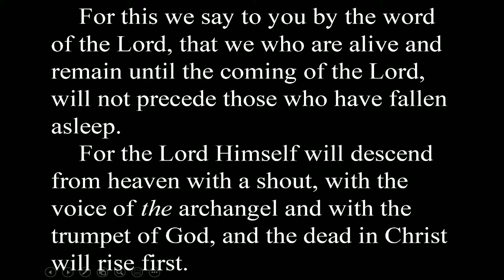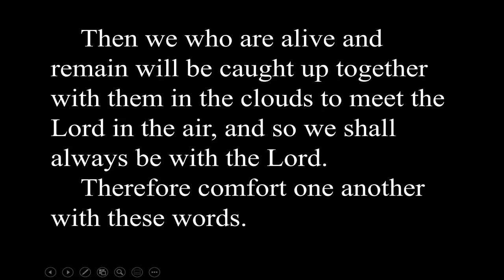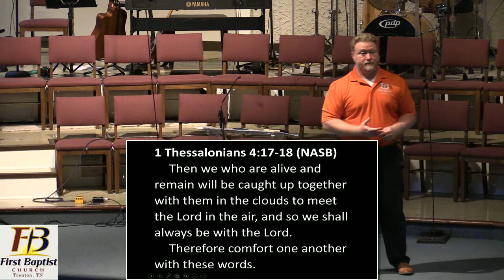Dealing With Death FBC7AUG2022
"Dealing With Death" is part of the "Matters Of Life & Death" sermon series by Dr. Jason Bowen, Pastor of First Baptist Church of Trenton, Tennessee on August 7, 2022.